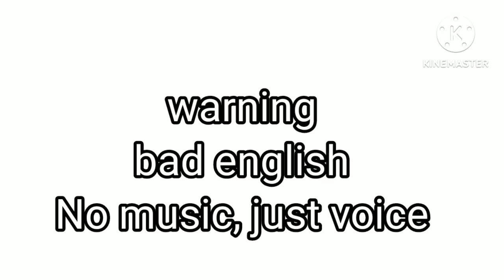Hashiras react to Tomioka giyuu 🌊